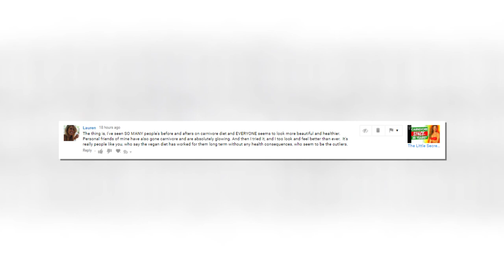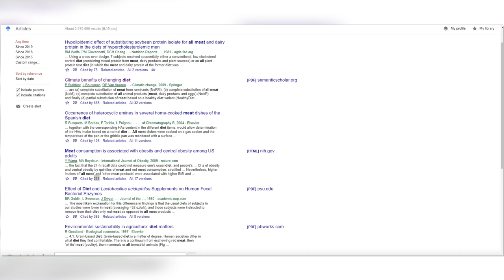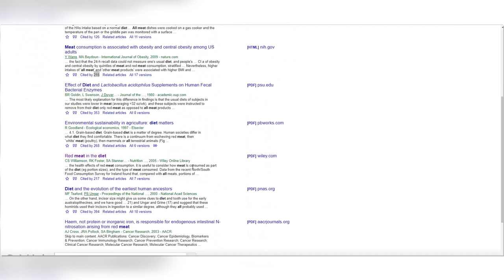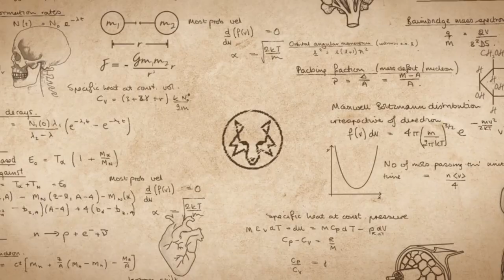'Carnivores Live 7 Years Longer' Finds Study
So this study just found out that carnivores live up to 7 years longer.
And by study I mean this random youtube comment anecdote from Lauren. And by the quantifiable measurement of “7 years” I instead mean the quote of “my friends are absolutely glowing”.
Hahaha I’m sorry if I triggered you.
But let’s find out what the science really says about the carnivore diet.

Here’s the thing. Everyone can find the data by going to sci-hub.tw , downloading the chrome extension and typing in carnivore diet.
Usually if the study has more citations, it’s generally better. The more citations, the more scientists have generally approved of the findings.

Oh, here’s one with 429 citations.

Comparison and quantification of carnivore diet by faecal analysis, the analysis of sh*t, based on a study of the red fox. – Oh, interesting data.
Let’s try it with all-meat diet.

Here’s one with 665 citations.

“By using an integrated assessment model, we found a global food transition to less meat, or even a complete switch to plant-based protein food to have a dramatic effect on land use. Up to 2,700 Mha of pasture and 100 Mha of cropland could be abandoned, resulting in a large carbon uptake from regrowing vegetation. Additionally, methane and nitrous oxide emission would be reduced substantially.”

Concluding with:
“Dietary changes could therefore not only create substantial benefits for human health and global land use, but can also play an important role in future climate change mitigation policies.”

Or here another one with 215 citations:

“Meat consumption is associated with obesity and central obesity among US adults. “

Interesting.

That’s why you haven’t seen a single video from Dr. Greger addressing the carnivore diet, because it makes absolutely no sense. And Michael, with his data focused brain, thinks that no one in it’s sane mind would ever try such a restrictive way of eating.

Apparently they do, but our 2 minute research protocol has shown, that they probably shouldn’t. Carnivores do not live 7 years longer, because there’s not a single scientist crazy enough to write one, yet.